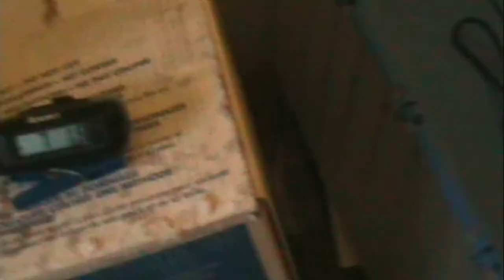Irene-(B).wmv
Hurricane Irene/August 28, 2011../this  is the second section of video file..NOT a very impressive storm here in Danbury, Connecticut../Camera=Canon zr800(Tiffen Haze-1 UV Filter)(Fotodiox Sun Shade)(Int.MIC)..camcorder(hand-held)useing Optical Image Stabilization../created useing Vista Home Premium and Movie Maker 6.